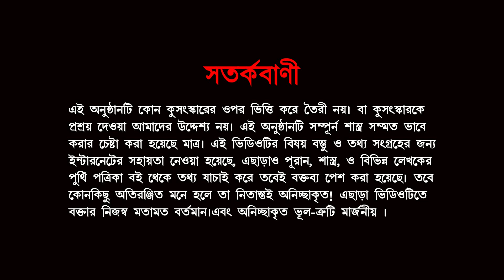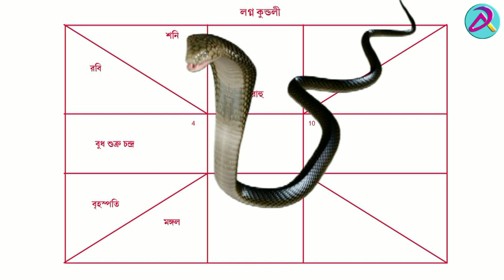কালসর্প দোষ থেকে মুক্তি পেতে শিবরাত্রির দিন করুন বিশেষ উপায় ‌। kaal sarp dosh .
মহাদেবের মহা মৃত্যুঞ্জয় মন্ত্র:

ওঁ ত্রম্বকং য্জামহে সুগন্ধিং পুষ্টিবর্ধনম্ ।
উর্বারূপমিব বন্ধনান মৃতৌমোক্ষীয় মামৃতাত !!

* মহাশিবরাত্রিতে অবশ্যই জপ করুন, 'ওম নাগকুলায় বিদ্মাহে বিষদন্তায় ধিমাহি তন্নো সর্প প্রচোদয়ত্‍'।

Write to Nityananda Dhar

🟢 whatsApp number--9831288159